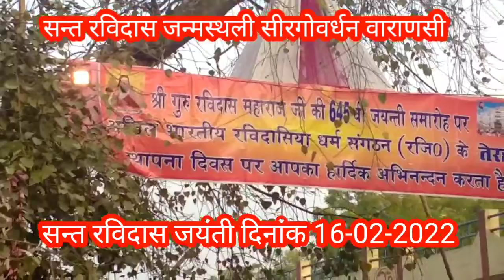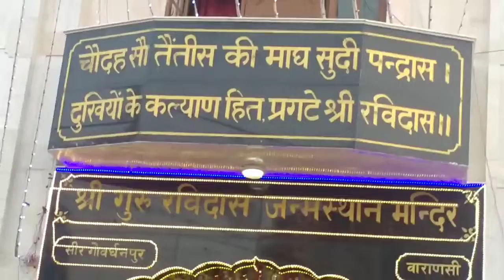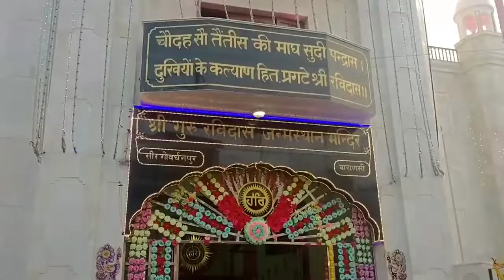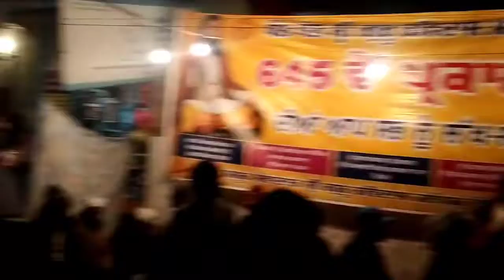सन्त रविदास जन्मस्थली,Sant Ravidas Janmsthal, सन्त रविदास मंदिर सीरगोवर्धन वाराणसी, Ravidas Temple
संत श्री रविदास मंदिर सीरगोवर्धन  वाराणसी का दर्शन दिनांक 16 फरवरी 2022 को समस्त दर्शकों को अपने यूट्यूब चैनल विजय कुमार श्रीवास्तव से दर्शन कराने जा रहा हूं आप पूरा वीडियो अवश्य देखें।